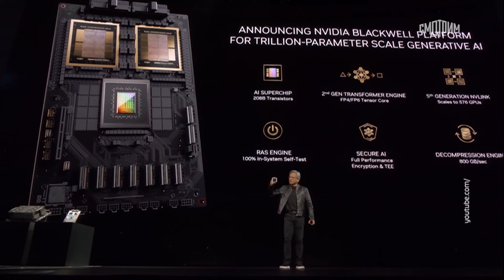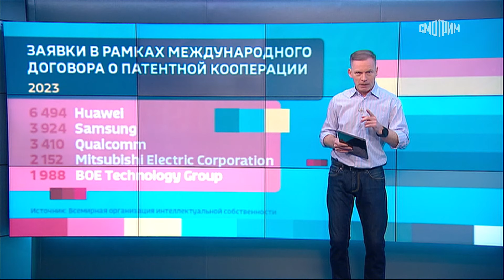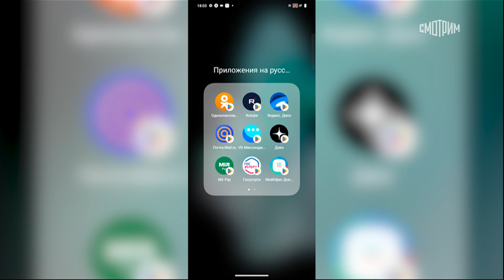Вести.net: Конференция Nvidia, успехи Huawei и Vivo V30 в России (19.03.2024)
В понедельник открылась конференция NVIDIA GTC AI 2024. На ней презентовали Blackwell, новую архитектуру чипов и самый мощный ускоритель для ИИ. Тем временем китайская Huawei одержала победу в патентной гонке. На счету компании за 2023 год – 6 494 изобретения. В Россию официально приехал смартфон Vivo V30 5G. В смартфоне предустановлены все необходимые отечественные приложения.